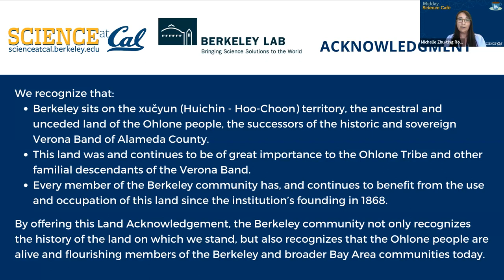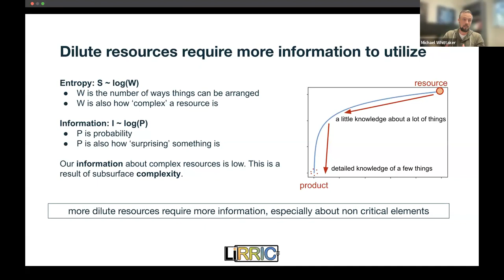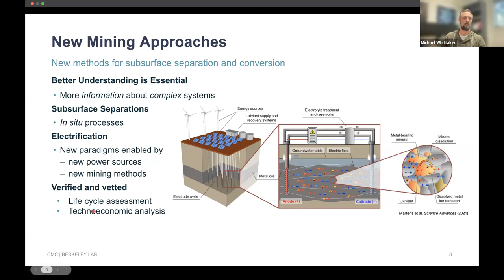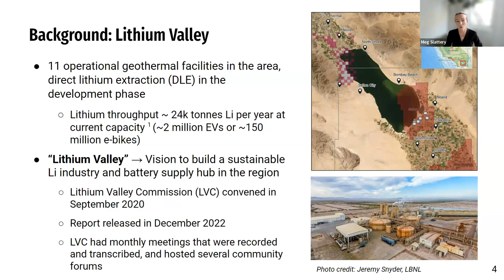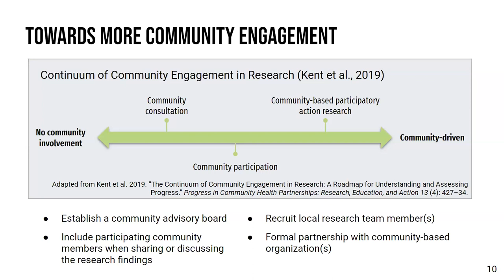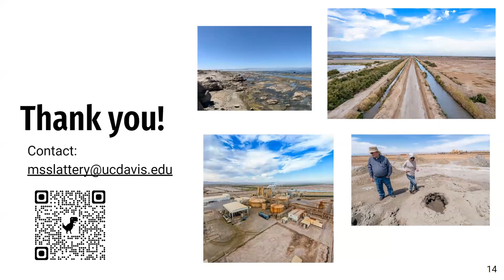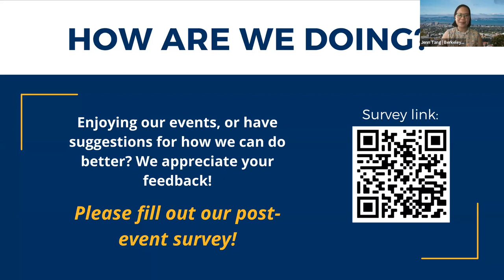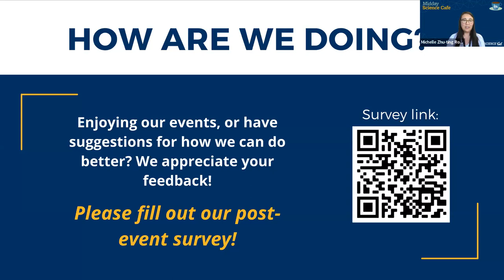Midday Science Cafe- It's Elemental: Lithium Recovery for a Sustainable Electrified Future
Lithium is an essential element in energy-dense batteries and is a key ingredient for a low-carbon future, but we do not currently produce enough to satisfy the rapidly growing demand for electric vehicles and energy storage for the electricity grid. While lithium can be found abundantly around the globe it is not found in concentrated deposits, making lithium production challenging.

In this month’s Midday Science Cafe, we will first hear from Dr. Michael Whittaker, an affiliate in UC Berkeley’s Department of Earth and Planetary Science, about how to efficiently produce lithium from dilute sources, such as those found in geothermal brines underneath the Salton Sea in southern California.

Next, we will hear from Meg Slattery, PhD candidate at UC Davis and former Berkeley Lab affiliate, about the importance of community engagement in developing sustainable and equitable supply chains for new energy and transportation solutions.